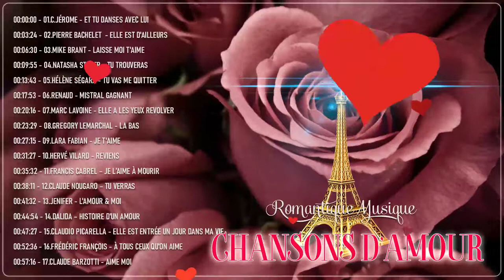Romantique Chansons D'amour ❤️ Musique Romantique En Français ❤️ D'amour Francaise Collection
▶️Tracklist :
00:00:00 - 01.C.Jérome - Et tu danses avec lui
00:03:24 - 02.Pierre Bachelet  - Elle est d'ailleurs
00:06:30 - 03.Mike brant - Laisse Moi T'aime
00:09:55 - 04.Natasha St Pier - Tu trouveras
00:13:43 - 05.Hélène Ségara - Tu Vas Me Quitter
00:17:53 - 06.Renaud - Mistral gagnant
00:20:16 - 07.Marc Lavoine - Elle a les yeux revolver
00:23:29 - 08.Gregory Lemarchal - La Bas
00:27:15 - 09.Lara Fabian - Je t'aime
00:31:27 - 10.Hervé Vilard - Reviens
00:35:32 - 11.Francis Cabrel – Je l’aime à mourir
00:38:11 - 12.Claude Nougaro – Tu verras
00:41:32 - 13.Jenifer - L'amour & moi
00:44:54 - 14.Dalida – Histoire d'un amour
00:47:27 - 15.Claudio Picarella - Elle est entrée un jour dans ma vie
00:52:36 - 16.Frédéric François - À tous ceux qu'on aime
00:57:16 - 17.Claude Barzotti - Aime moi